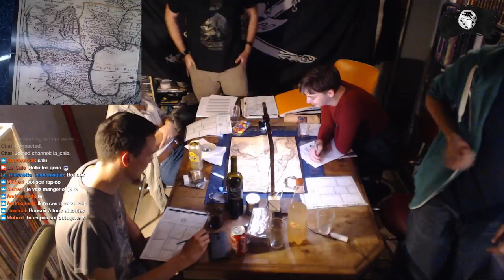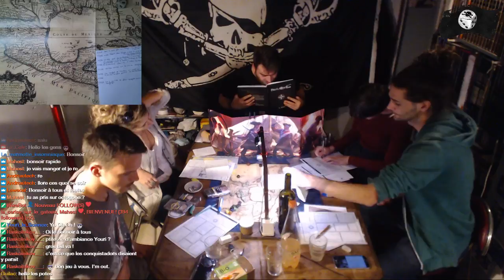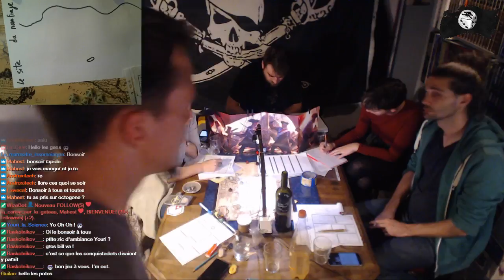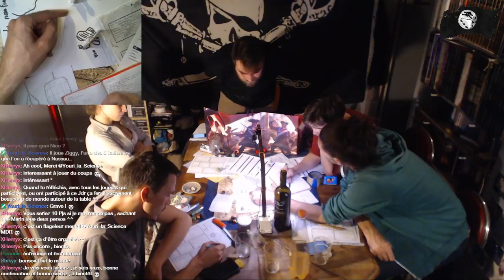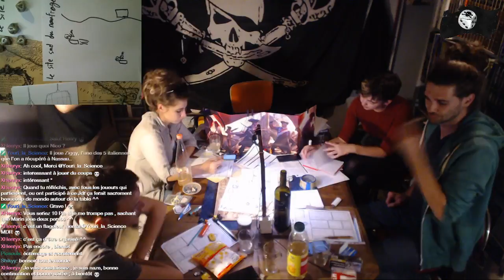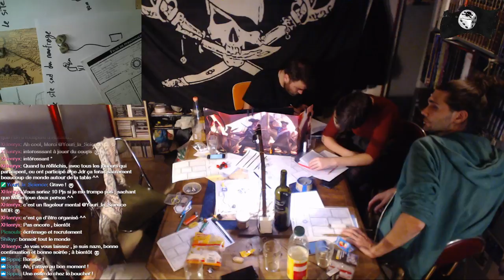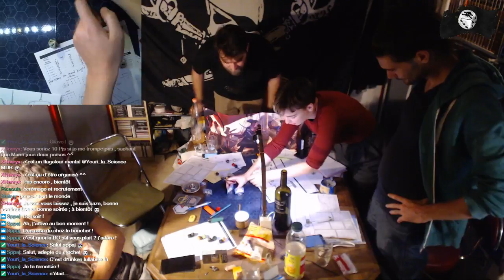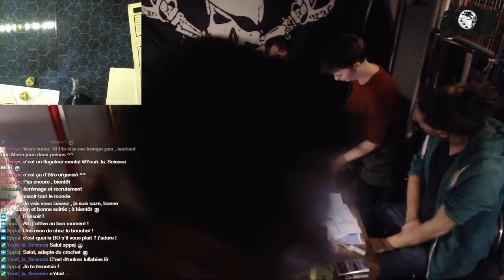Pavillon Noir - Episode 20 : Ingénierie, natation et abordage, le pillage à commencé !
Partie très longue à démarrer (présence d'un guest oblige)
Début à 1:09:28

Après avoir rencontré Cockram, Martell et retrouvé Winthorpe sur une île des Keys en proie aux indiens Caraïbes, nos pirates ont décidé de partager avec eux leurs infos sur le site du naufrage de la flotte au trésor espagnol. Le Chebec de Martell est envoyé à Nassau pour revenir avec des renforts, car Winter arrivera de la Havane surement très fâché ! Départ pour le site et début de son exploration.

Partie du 11/10/2018